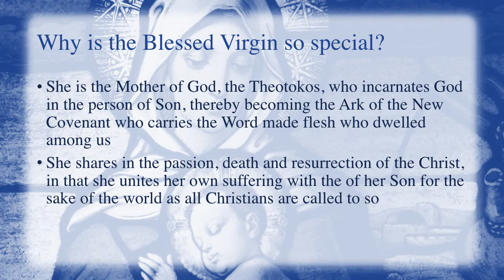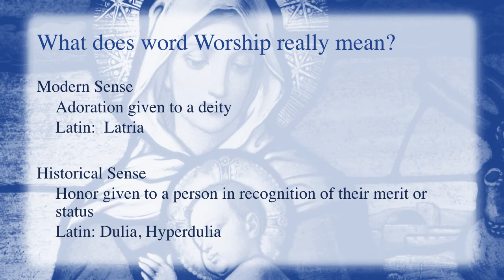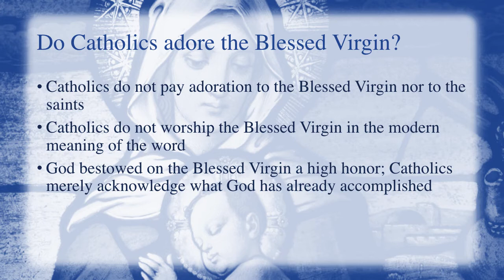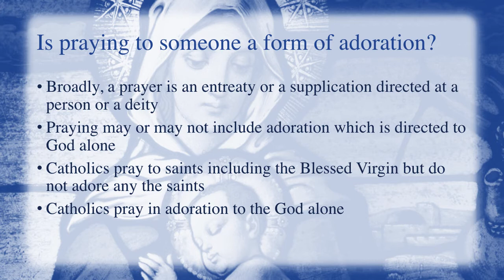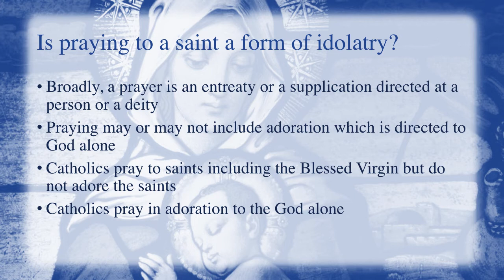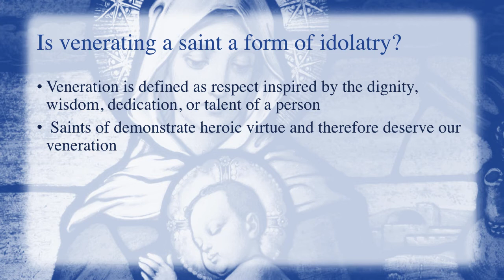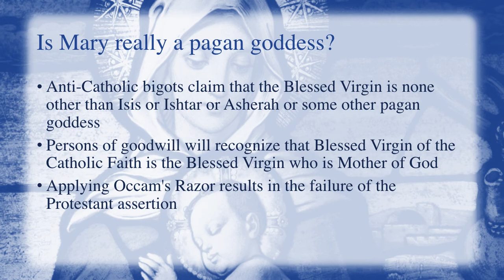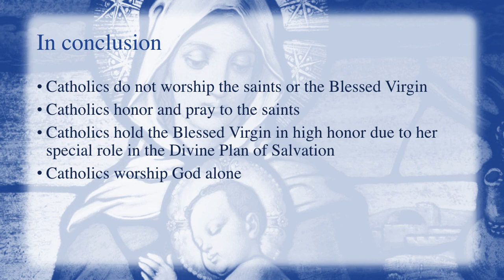Do Catholics Worship Mary?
The answer is a resounding *"NO.  "*
*Protestants have been the disseminators of fake news for 500 years.*

     Why is the Blessed Virgin so special?
She is the Mother of God, the Theotokos, who incarnates God in the person of Son, thereby becoming the Ark of the New Covenant who carries the Word made flesh who dwelled among us
She shares in the passion, death and resurrection of the Christ, in that she unites her own suffering with the of her Son for the sake of the world as all Christians are called to so

     What does word Worship really mean?
odern Sense
Adoration given to a deity
Latin:  Latria

Historical Sense
Honor given to a person in recognition of their merit or status
Latin: Dulia, Hyperdulia

     Catholics “Worship” Mary?
If Catholics worship the Blessed Virgin Mary and the saints, then protestants were also worshipping city officials, jurists, and justices of the peace
Protestants attempt to equivocate the word “worship” to falsely associate Catholicism with idolatry or paganism

The Better Question.

Do Catholics give adoration to the Blessed Virgin or to the saints?The word adoration is the latria form of worship due to Gd alone.

     Do Catholics adore the Blessed Virgin?

Catholics do not pay adoration to the Blessed Virgin nor to the saints
Catholics do not worship the Blessed Virgin in the modern meaning of the word
God bestowed on the Blessed Virgin a high honor; Catholics merely acknowledge what God has already accomplished

     Is praying to someone a form of adoration?

Broadly, a prayer is an entreaty or a supplication directed at a person or a deity
Praying may or may not include adoration which is directed to God alone
Catholics pray to saints including the Blessed Virgin but do not adore any the saints
Catholics pray in adoration to the God alone

     Is praying to a saint a form of idolatry?
Catholics pray to saints including the Blessed Virgin but do not adore the saints

     Is venerating a saint a form of idolatry?

Veneration is defined as respect inspired by the dignity, wisdom, dedication, or talent of a person
 Saints of demonstrate heroic virtue and therefore deserve our veneration

     Is Mary really a pagan goddess?

Anti-Catholic bigots claim that the Blessed Virgin is none other than Isis or Ishtar or Asherah or some other pagan goddess
Persons of goodwill will recognize that Blessed Virgin of the Catholic Faith is the Blessed Virgin who is Mother of God
Applying Occam's Razor results in the failure of the Protestant assertion

     In conclusion:
Catholics do not worship the saints or the Blessed Virgin
Catholics honor and pray to the saints
Catholics hold the Blessed Virgin in high honor due to her special role in the Divine Plan of Salvation
Catholics worship God alone